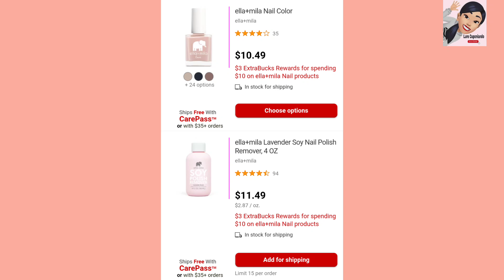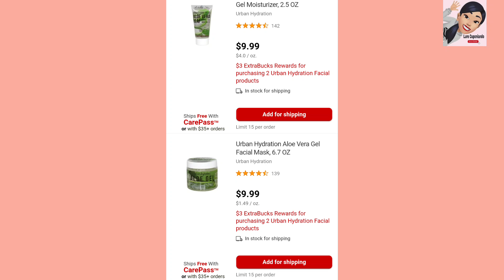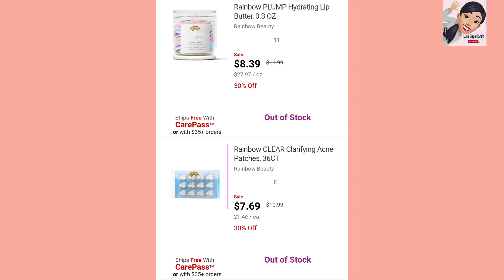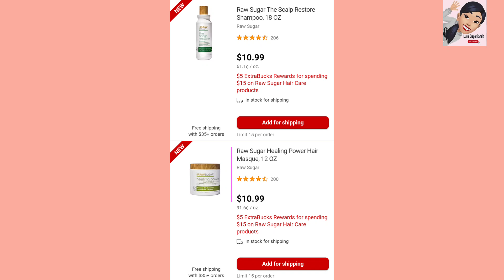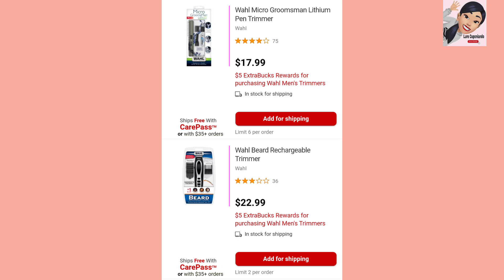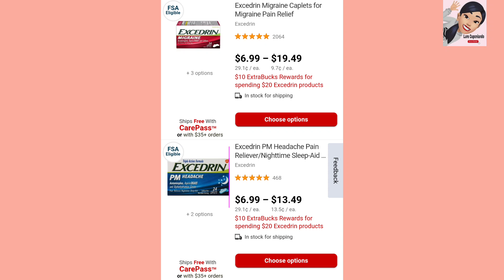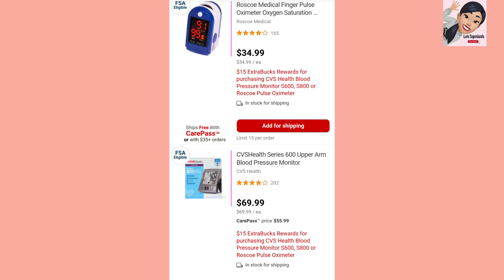🚨 Ofertas **NO ANUNCIADAS** de CVS 👉 2/19/23 - 2/25/23 (Unadvertised deals)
Hola amigos en este video les muestro las ofertas no anunciadas de CVS 2/19/23 - 2/25/23